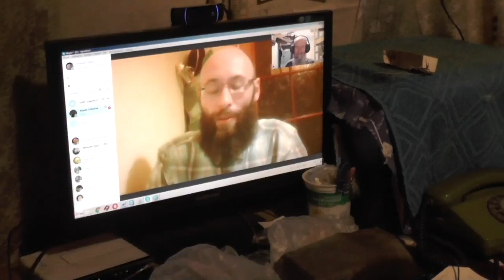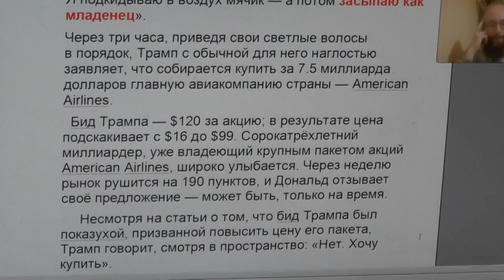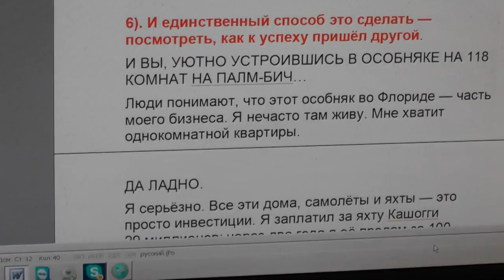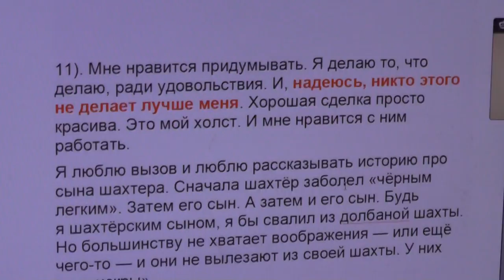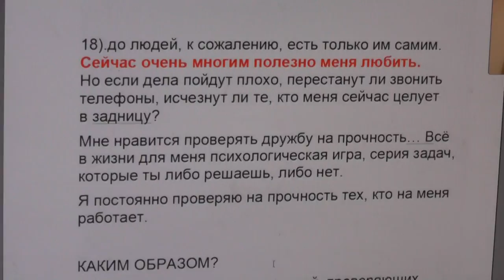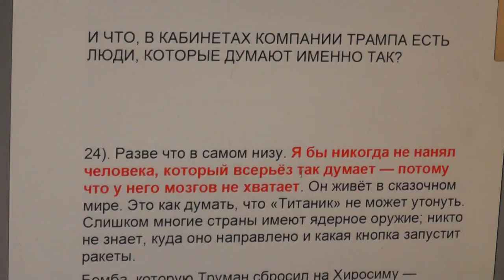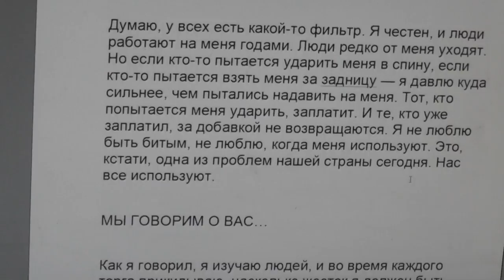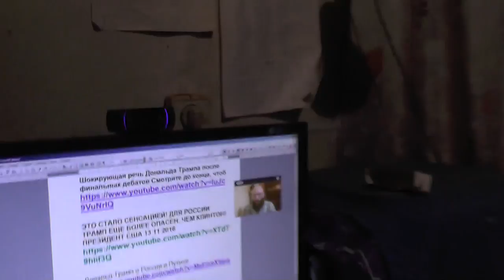Дональд Трамп. Есть ли у нас с ним что-то общее? Многое... 16.11.2016